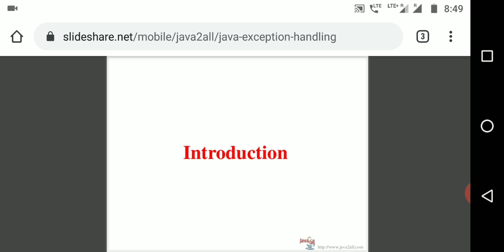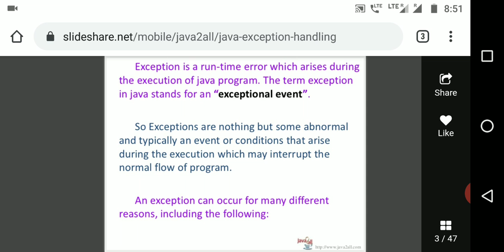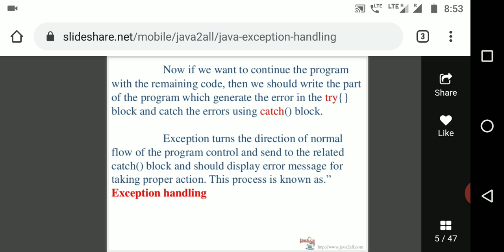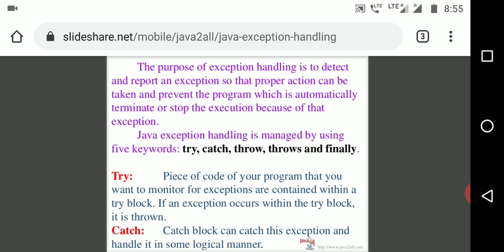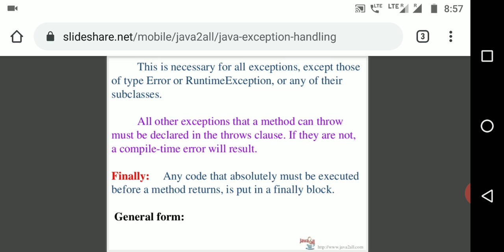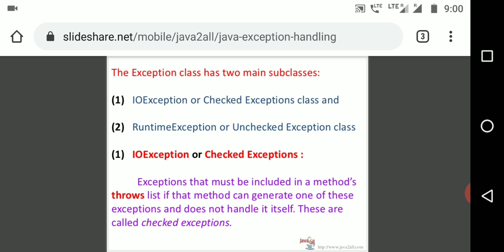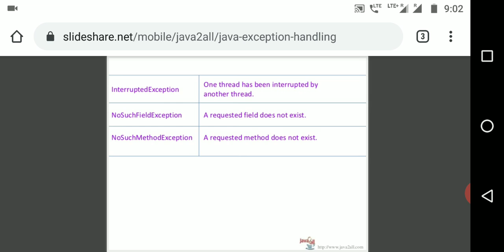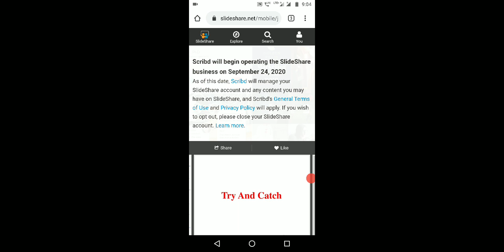Exception Handling in Java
How to handle exception, Types of exception with syntax and example